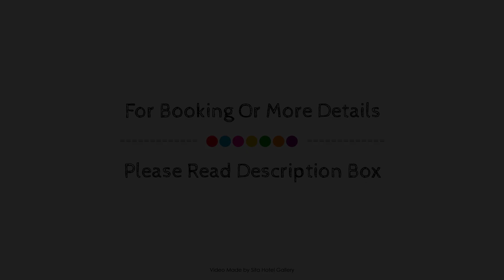Kakatu Retreat, Kaikoura, New Zealand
About Property:
Kakatu Retreat is perfectly located for both business and leisure guests in Kaikoura. Featuring a satisfying list of amenities, guests will find their stay at the property a comfortable one. Service-minded staff will welcome and guide you at Kakatu Retreat. Guestrooms are fitted with all the amenities you need for a good night's sleep. In some of the rooms, guests can find flat screen television, carpeting, electric blanket, linens, private entrance. The property offers various recreational opportunities. Convenience and comfort make Kakatu Retreat the perfect choice for your stay in Kaikoura.
Searching For
1. Kakatu Retreat - Kaikoura
2. Kakatu Retreat - Kaikoura Virtual Tour
3. Kakatu Retreat - Kaikoura Rooms
4. Kakatu Retreat - Kaikoura Amenities
5. Kakatu Retreat - Kaikoura Videos
6. Kakatu Retreat - Kaikoura Offers
7. Kakatu Retreat - Kaikoura Deals
Audio Credit:
Track Title: Subway Dreams
Artist: Dan Henig